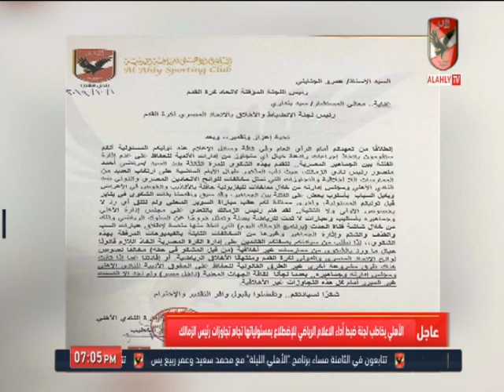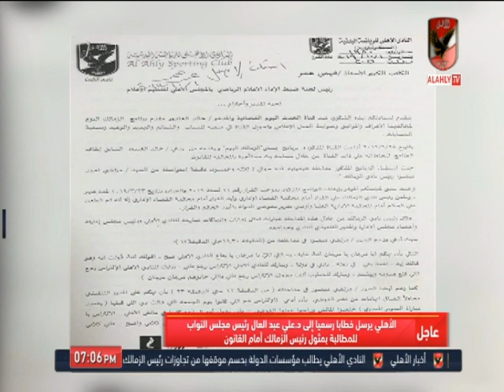لقاء مع عمرو الجرزاوي الناقد الرياضي بجريدة الفجر والحديث حول خطاب الأهلي